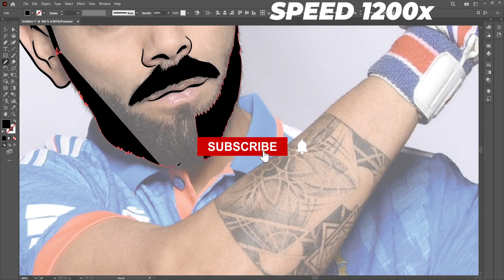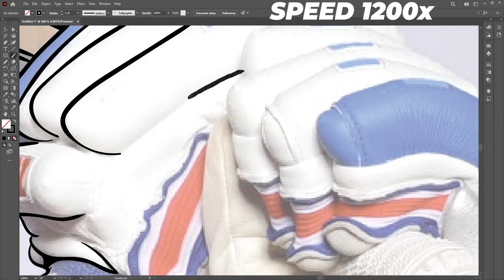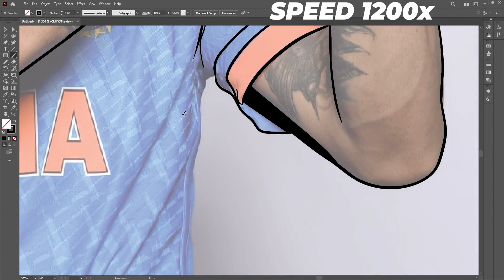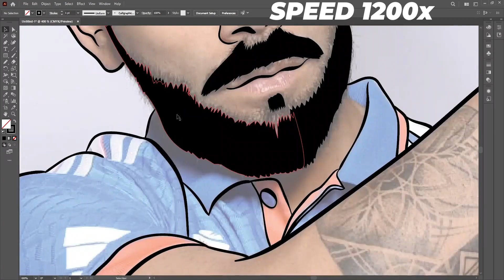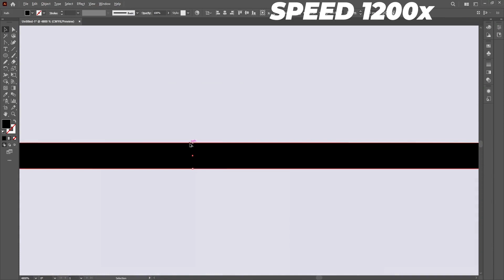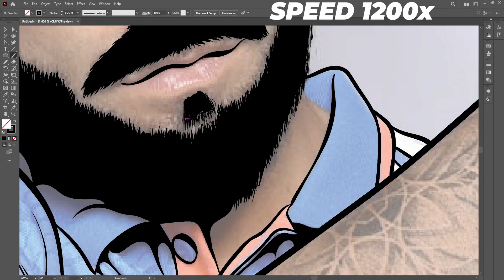VIRAT KHOLI LINE ART DRAWING SPEED ART |NHTutes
CARTOON, VECTOR PORTRAIT කරන හැටි ඕන පොඩි එකෙක්ට තේරෙන සින්හලෙන් ඉගෙන ගන්න.මුල සිට සරළව දන්න තෙරෙන සින්හලෙන් :P ඉගෙන ගමු. සම්පූර්ණයෙන් නොමිලේ.

cartoon Sinhala tutorial, illustrator sinhala tutorial
how to make cartoon in sinhala
sinhala cartoon
cartoon animation tutorial
cartoon ekak hadamu
animaker sinhala
whiteboard animation sinhala
adobe illustrator tutorials pdf
adobe illustrator cs6 sinhala
vector art sinhala
adobe illustrator logo design tutorials pdf
how to make vexel art in illustrator
sl tutorial
photoshop tutorials pdf sinhala
photoshop tutorials for beginners
photoshop tutorials sinhala
how to make cartoon in photoshop cs6
how to cartoon a picture in photoshop
easy way to cartoon yourself
how to download adobe photoshop sinhala
sl photoshop tutorial

Digital Art Creation,drawing plants in illustrator,illustrator tutorial,cartoon scene in adobe illustrator,satisfying art, satisfying speed art,NHtutes,slart,Adobe,